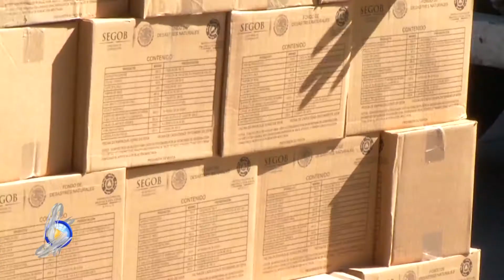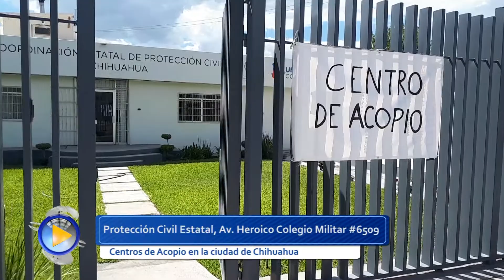02 Declaratorias de Emergencia y Desastre .- Espacio de Prevención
La intención del programa de televisión de la Coordinación Estatal de Protección Civil del Estado de Chihuahua "Espacio de Prevención", de ser una herramienta que ayude a la promoción de la cultura de la prevención en la sociedad.

Contenido:
*Apoyo al Estado de Sinaloa por afectaciones por las lluvias de septiembre de 2018.
*Declaratoria de Emergencia para 10 municipios de Chihuahua.
*Declaratoria de Desastre para 5 municipios de Chihuahua.
*Plática informativa sobre Declaratorias de Emergencia y Declaratorias de Desastre.